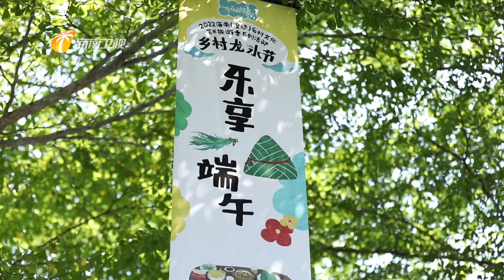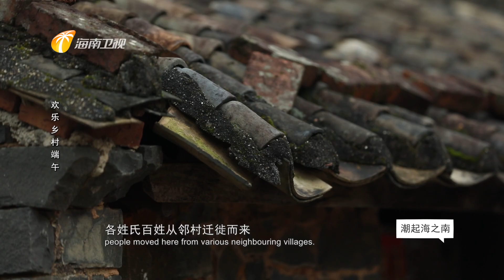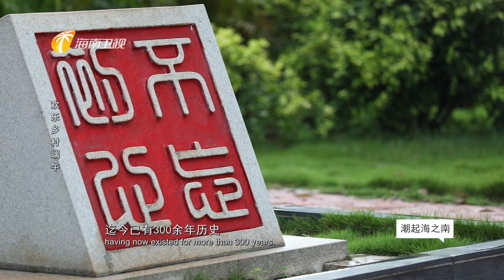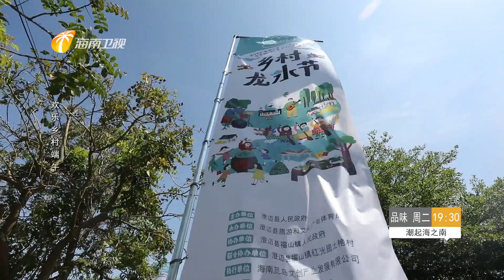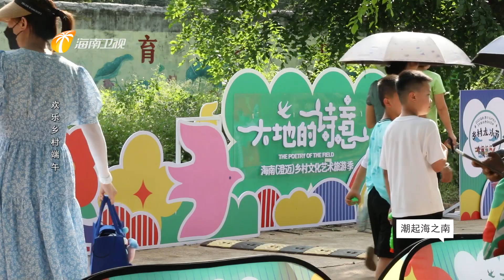110）《潮起海之南·品味》欢乐乡村端午 Hidden Hainan: Hainan Television's weekly culture/travel programme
《潮起海之南·品味》 是海南首档“洋眼看海南”双语文旅纪实电视节目。节目紧紧围绕着海南的旅游文化，通过外国嘉宾的深度体验，发现开放中的海岛新生机，新风情，新趣味，让海外观众第一时间掌握海南的最新变化和发展，搭建海南与世界沟通的桥梁。
 'Hidden Hainan' is Hainan's first bi-lingual television documentary focusing on local culture as seen through a foreigner's eyes. The programme seeks to promote the province's unique way of life and burgeoning tourism sector through the experiences of a foreign resident and to highlight the vitality, charm and appeal of our islands. 'Hidden Hainan' allows foreign audiences to understand the latest developments as they happen and aims to serve as a cultural bridge between Hainan and the world.
Part one hundred and ten of Hainan Television's weekly culture/travel programme hosted by yours-truly shown nationwide on Hainan's satellite channel in a prime-time slot just after the seven o'clock evening news broadcast.
It's the Dragon Boat Festival and I am invited along to the small village of Tuyan in northwest Hainan's Chengmai County to see how locals mark the auspicious occasion.
Recorded between 2 and 4 June 2022.
Broadcast at 19:30​​​​​​​​​​​ on Tuesday, 14 June, 2022.